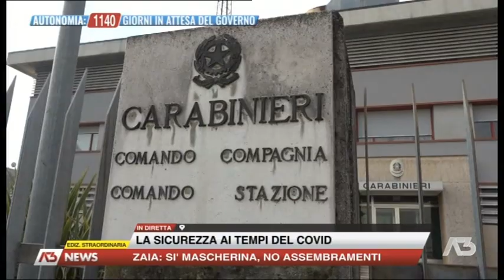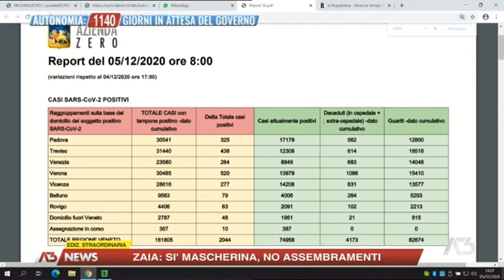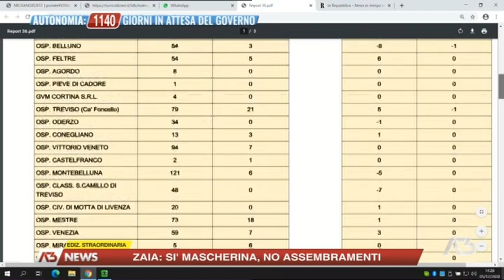EDIZIONE STRAORDINARIA | 05/12/2020 11:59